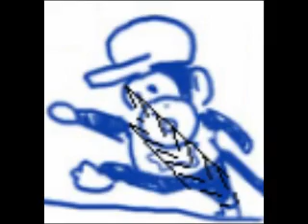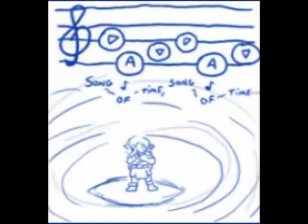Ultimate Showdown - Brawl in the Family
A tribute to Brawl in the Family.